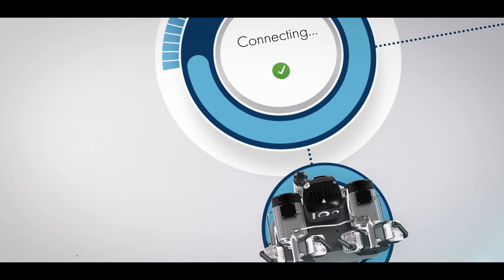65 Jahre beste Druckluftqualität neu definiert - die neuen Silver Airline Kompressoren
Seit Jahrzehnten gelten die leistungsstarken Kompressoren von DÜRR DENTAL als das Herzstück der Zahnarztpraxis. Die neuen Silver Airline-Kompressoren überzeugen mit technischer Perfektion und Funktionen, die sie zum absoluten Topmodell für Zahnärzte machen.

▬ Über DÜRR DENTAL  ▬▬▬▬▬▬▬▬▬▬▬▬
Die DÜRR DENTAL SE wurde 1941 von den Brüdern Karl und Wilhelm Dürr aus Gechingen im Schwarzwald als feinmechanische Werkstätte in Stuttgart gegründet. Der heutige Firmenhauptsitz ist in Bietigheim-Bissingen. Hier werden circa 475  Mitarbeiter in den Bereichen Produktion, Forschung und Entwicklung, Einkauf sowie Vertrieb und Marketing beschäftigt. Die DÜRR DENTAL Gruppe hat derzeit über 1.300 Mitarbeiter weltweit, erzielte 2019 einen Umsatz von über 270  Millionen Euro mit Kunden in über 138 Ländern. „Ich freue mich auf bald 80 Jahre Unternehmenserfolg zurückblicken zu können, und schaue zuversichtlich in die Zukunft“, sagt Martin Dürrstein, Vorstandsvorsitzender der DÜRR DENTAL SE. Denn seit Jahrzehnten steht der Name DÜRR DENTAL  für Fortschritt und Innovation in der Medizintechnik. Viele Standards in modernen Praxen gehen auf Entwicklungen des Unternehmens zurück. Im Jahr 2021 feiert das Familienunternehmen sein 80-jähriges Jubiläum.